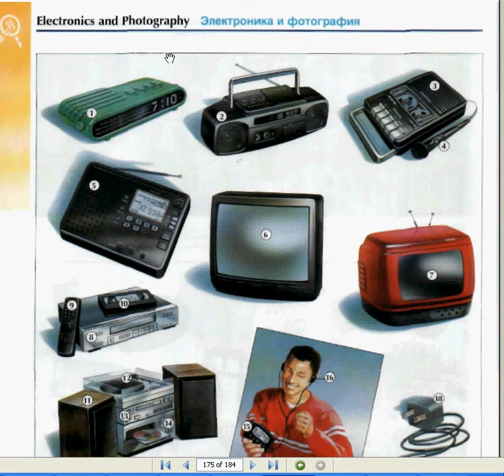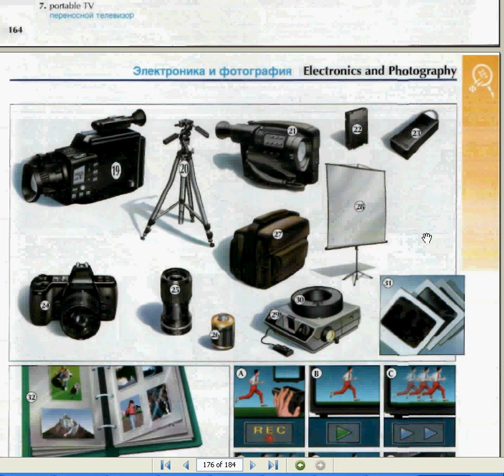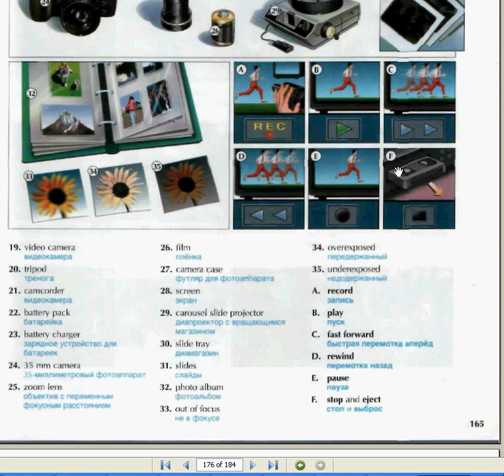Знания не пополняются , убывают с каждым днем